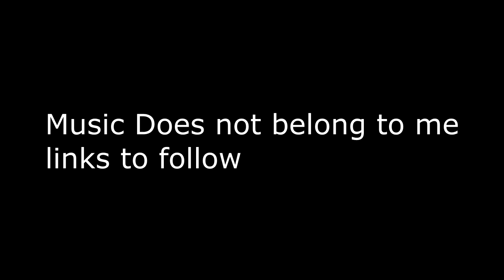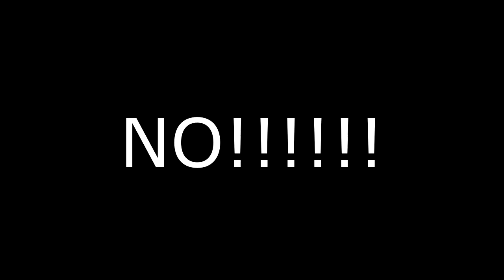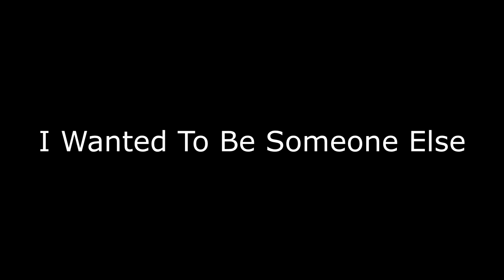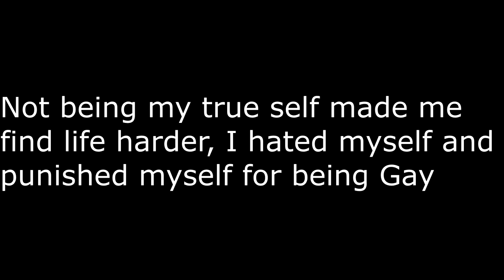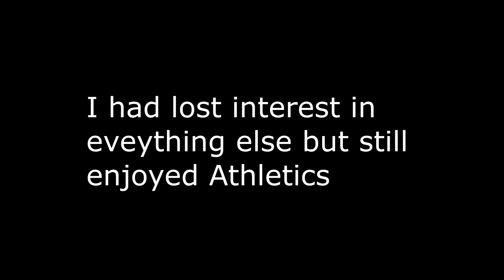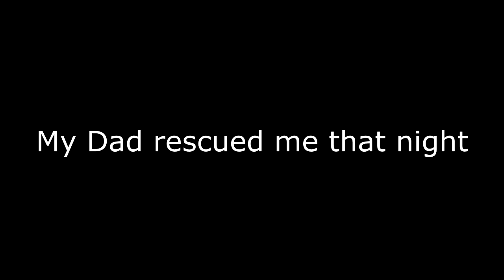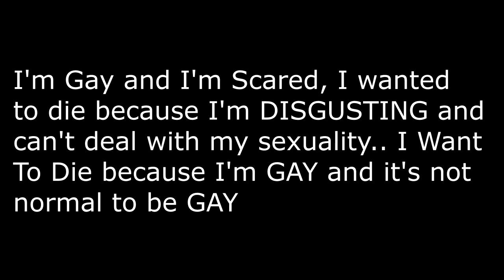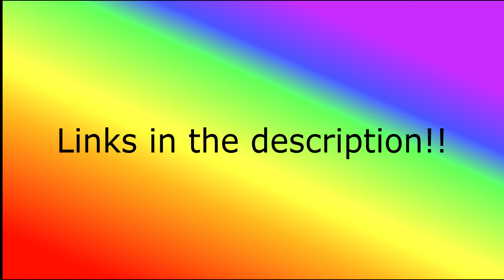I Survived A Suicide Attempt